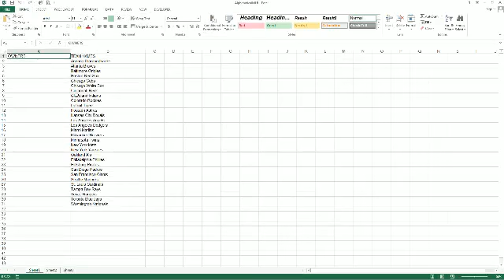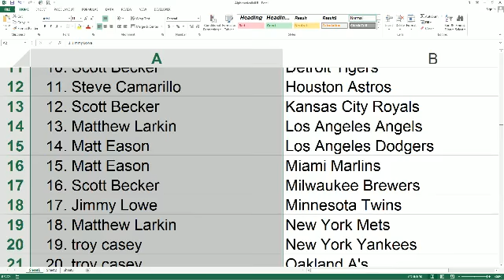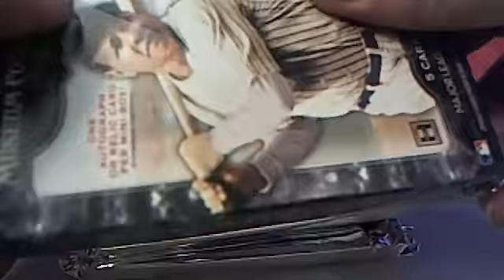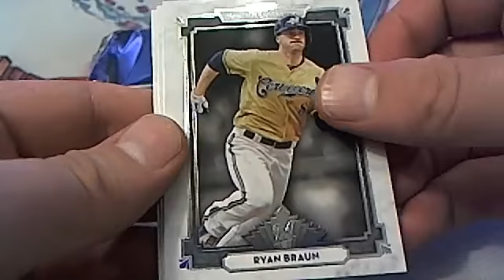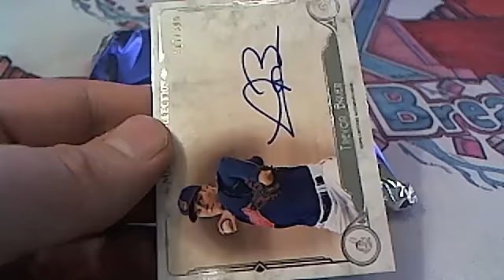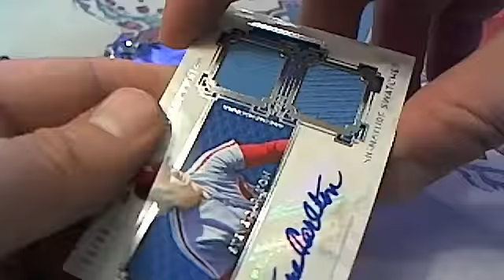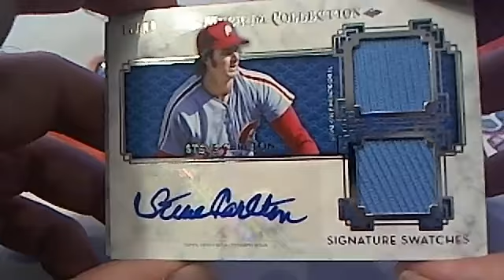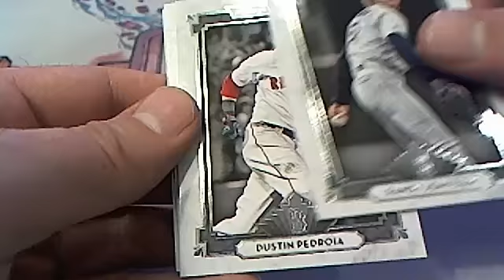2014 Topps Museum Baseball Box 38